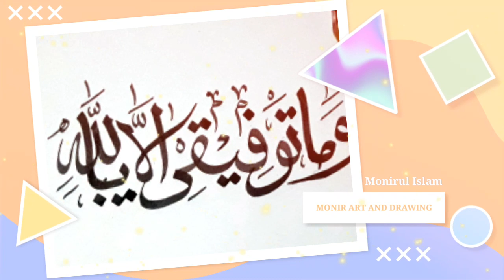How to draw Oma tawfiqi ellah billah calligraphy Arabic language||monir art and drawing